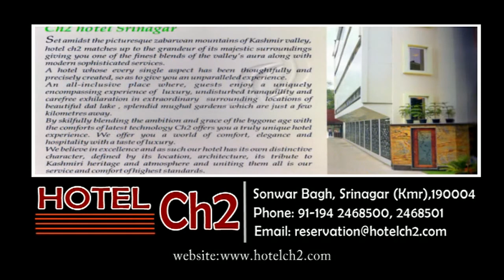BJP MLC SAYS ‘MOMO' IS SILENT A KILLER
THESE FOODS CONTAIN AJINOMOTO. THESE ARE MORE DANGEROUS THAN ALCOHOL AND DRUGS